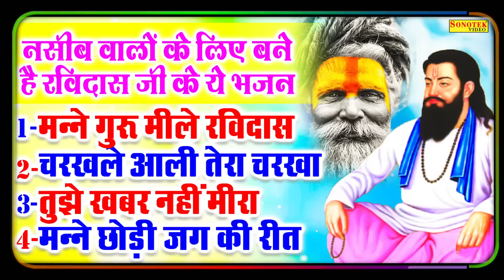नसीब वालों के लिए बने है रविदास जी के ये भजन | मन्ने गुरु मीले रविदास | Guru Ravidas Bhajan Jukebox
1 - मन्ने गुरु मीले रविदास 00:00
2 - चरखले आली तेरा चरखा 06:35
3 - तुझे खबर नहीं मीरा 15:47
4 - मन्ने छोड़ी जग की रीत 24:57

Titel :- 1 - कर सोलह सिंगार सतगुरू के जाऊंगी
Singer :- Subhash Das
Lyrics:- Subhash Das

Titel :- 2 - लाग्या री मेरे सतगुरू का रंग
Singer :- Subhash Das
Lyrics:- Subhash Das

Titel :- 3 - मेरा दर्द ना जाने कोए
Singer :- Subhash Das
Lyrics:- Subhash Das

Titel :- 4 - मोरी रंग दो चुनरियाँ सतगुरू
Singer :- Subhash Das
Lyrics:- Subhash Das
Label :- Guru Ravidas Bhajan Sonotek

अनुरोध है कि आप  - Guru Ravidas Bhajan Sonotek - के इस YOUTUBE चैनल को SUBSCRIBE करें और भजनो का आनंद ले अन्य भक्तों के साथ हमारी वीडियो को Share ज़रूर करें  - 💗Subscribe Here -   @Guru Ravidas Bhajan Sonotek